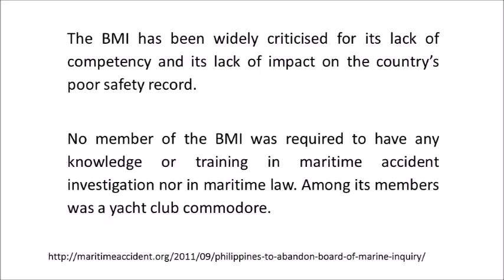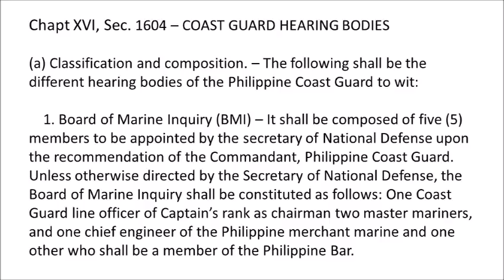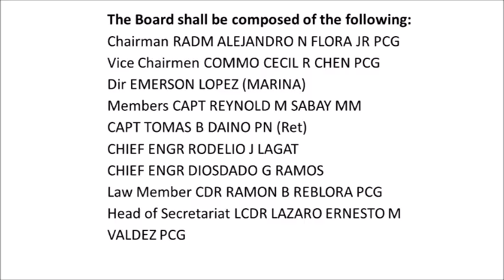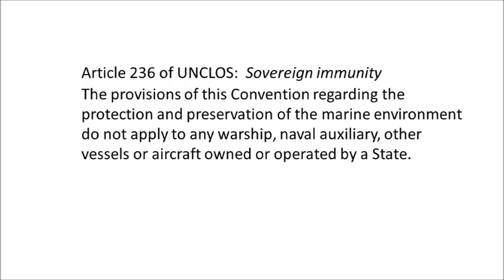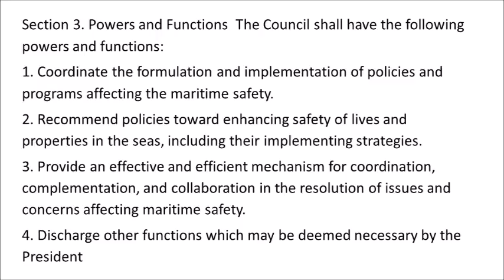Philippine maritime accidents 5 of 8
The video is in the FIlipino language. Ang videong ito ay ika-5 sa 8 bahagi upang imbvestigahan ang mga kadahilanan ng mga sakuna sa mga barkong inter-island at upang matigil na ang pagkamatay ng maraming tao.